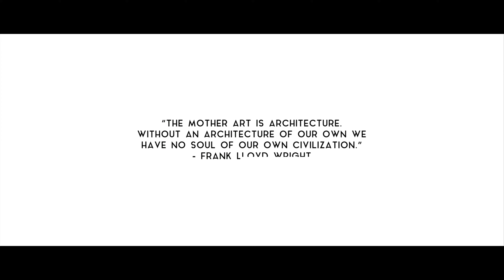2.35 : CHICAGO (4K)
Frank Lloyd Wright, legendary American architect and genius mind behind the Organic Architecture philosophy, once said :
« The mother Art is Architecture. Without an Architecture of our own we have no soul of our own civilization. ”
This quote resonated within me while I explored the city of Chicago in the summer of 2014. Wandering those streets with my camera and a tripod, I felt a sort of peacefulness that I wasn’t expecting to find in this temple of concrete and corporate business. I witnessed a natural harmony between the architecture, the environment, and the human beings spread across the city. It was summer; the beaches that line Lake Michigan were packed like seaside resorts and Chicagoans were sunbathing on their boats or playing volleyball on the sand. Everything looked surreal and so very different from the Chicago I expected to encounter. But just a few blocks away from the lakefront was the heart of the Loop—Chicago’s downtown and financial district—where lawyers, stock traders, and office workers walked alongside tourists beneath the mythical tracks of the elevated transit lines. The ‘L’, as those lines are called in the Chi, runs through and around the Loop, next to the city’s tallest buildings, which stand strong, high, and proud. That’s one thing that struck me in the Windy City—each edifice had its own style and identity, yet they combined to form blocks and tableaux that made you feel the genuine soul emanating from each neighborhood. Using the 2.35 aspect ratio and perspective, I tried to frame these endless skyscrapers and towers as if they were part of original sketches, and by doing so I hope to pay tribute to the great architects and designers behind some of the most iconic buildings in Chicago.
Directed, Shot & Edited by Kevin Couliau
Color Grading : Fred Fleureau
Motion Design : Charly Jacquette
Sound by Benzene Music
Sound Design & Mix by Loic Canevet
Supervision : Benjamin Desplanques
Location Scout : Caroline Blaise
Shot on a Canon 5D Mark III with a 17-40mm f4 and a 70-200mm 2:8 IS II on a Manfrotto 190CX Pro 3 tripod.
1. Tribune Tower / John Howells & Raymond Hood, 1925
2. Aon Center / Edward Durell Stone, 1973
3. Bp Bridge / Frank Gehry, 2004
4. John Hancock Center / Skidmore, Owings & Merrill, 1969
5. Aqua / Studio Gang, 2009
6. The Loop / CTA, 1895
7. Lake Point Tower / Schipporeit-Heinrich Associates, Graham, Anderson, Probst & White, 1968
8. The Parkshore / Barancik Conte, 1991
9. Navy Pier Ferris wheel / George Washington Gale Ferris Junior, 1983
10. 500 Lake Shore Drive / Solomon Cordwell Buenz, 2013
11. South Pond Pavilion / Studio Gang, 2010